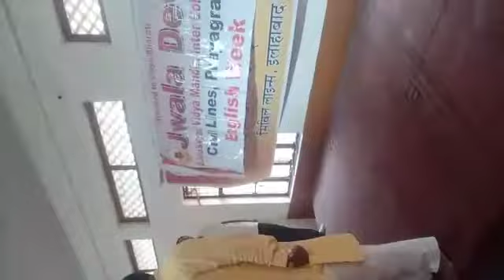प्रयागराज: ज्वाला देवी SVMIC सिविल लाइंस में आचार्यों को कराया गया समता का अभ्यास पार्ट-2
प्रयागराज: ज्वाला देवी सरस्वती विद्या मंदिर इंटर कॉलेज सिविल लाइंस में आचार्यों को कराया गया समता का अभ्यास पार्ट-2